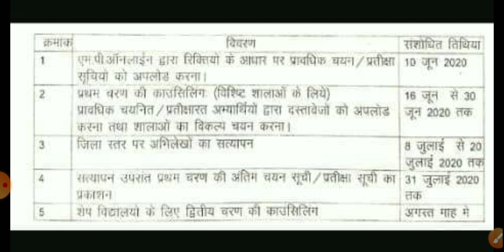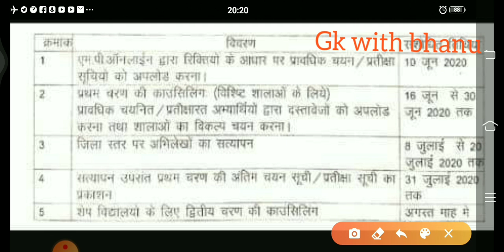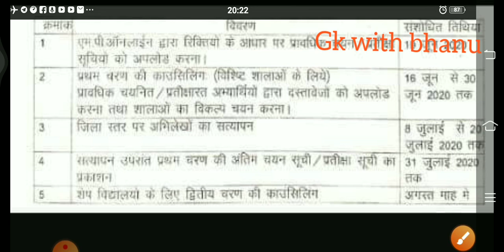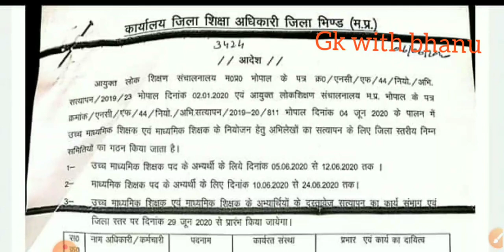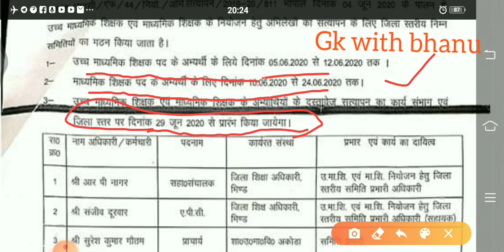मप्र शिक्षक वर्ग 1( tribal) document verification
Mp shikashak varg 1 tribal document verification open

Document verification mein kya kya dastavej Le Jana Hai janiye is link mein